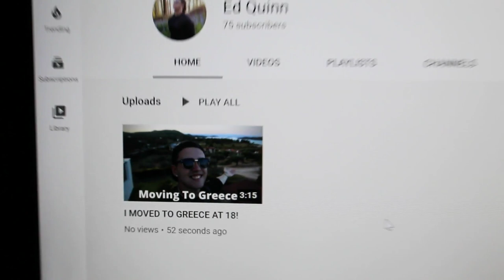LEAVING FOR ATHENS...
Artist Attribution Music By: "After The Fall"

Track Name: "Dreaming"